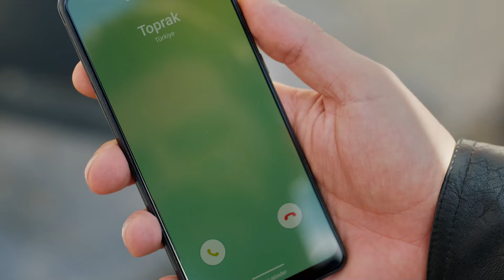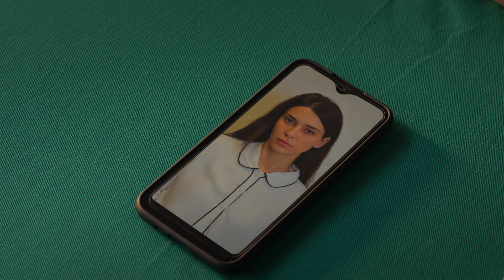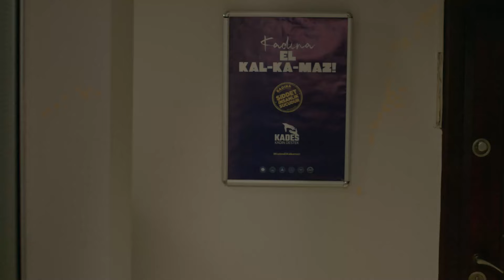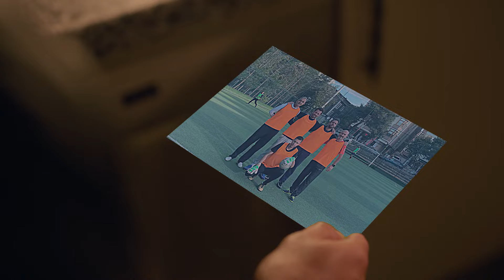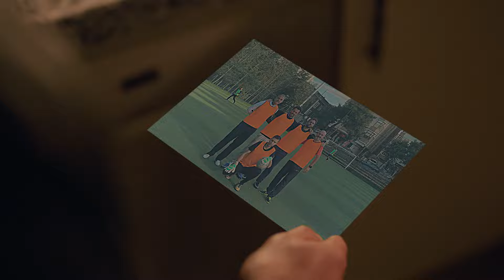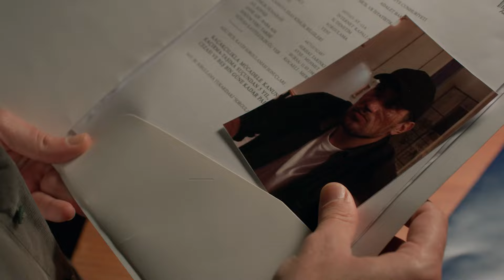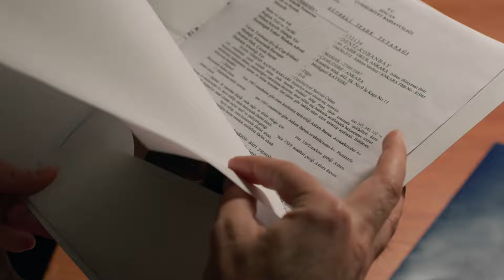Mermiler Seksin, Bu Alemde Teksin Komiserim - Ne Gemiler Yaktım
Toprak, baskına gitti. ''BİR ELİMDE TABANCA BİR ELİMDE BIÇAK''

Kızı Zeynep’le birlikte günlerdir kocası Rutkay’dan kaçan Fidan, bir tesadüf eseri
Yasemin’in kızı Rengin’in hayatını kurtarır. Bu sayede başlayan dostlukları iki
kadının da hayatlarının dönüm noktası olacaktır. Fidan’ın geçmişinden habersiz olan
Yasemin, ‘kadın kadının yurdudur’ diyerek onu ve kızını evine alır. Ne var ki Fidan’ın
yüzünden kendi kızının tehlikeye düşmesini engelleyemez. Kızını kurtarmak için
yapacağı hamle, yollarının Komiser Toprak’la kesişmesine neden olur. Şimdi
Yasemin ve Fidan’ın dostluğu bir suç ortaklığına dönerken ikisinin de hayatı sonsuza
kadar değişmiştir.

OYUNCULAR
Deniz Baysal: Yasemin
Devrim Özkan: Fidan
Berk Hakman: Rutkay
Erkan Kolçak Köstendil: Toprak
Mert Denizmen: Sinan
Onuryay Evrentan: Zehra
Nazmi Kırık: Müdür
Ata Çağan Timur: Semih
Süreyya Kilimci: Perihan
Macit Koper: Tevfik
Çiğdem Selışık Onat: Neriman

KÜNYE
Yapımcı: Kerem Çatay
Yönetmen: Altan Dönmez
Hikaye ve Senaryo: Banu Kiremitçi Bozkurt
İdari Yapımcı: Suzan Güverte
Kurgu Yönetmeni: Serdar Çakular
2. Yönetmen: Orkun Çatak
Görüntü Yönetmeni: Hakan Gencan
Tanıtım Kurgu: Hakan Savran
Sanat Yönetmeni: Tolga Pakman
Styling: Tuba Ataç
Kostüm Şefi: Beste Alp